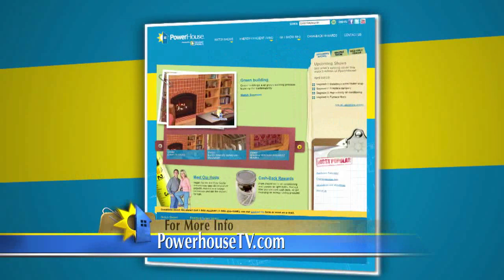Duct system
A part of your heating system that is usually forgotten is your ductwork.  The ducts make sure that conditioned air gets to the places you want it too.  But, if they are leaky or not balanced properly, your home could be uncomfortable and wasting energy.  Learn what to look for to see if your duct system is working the way it is supposed to.